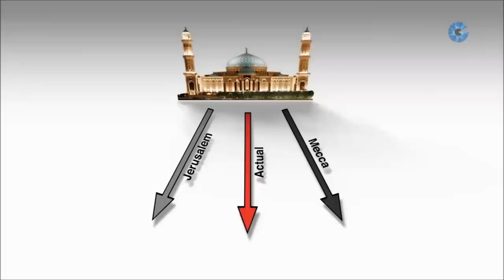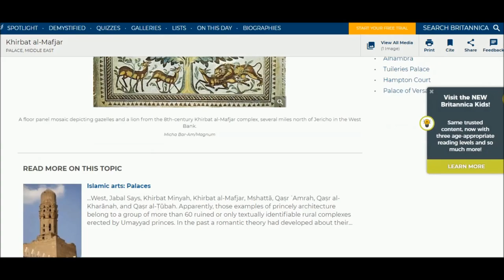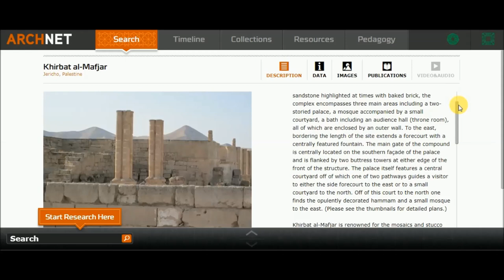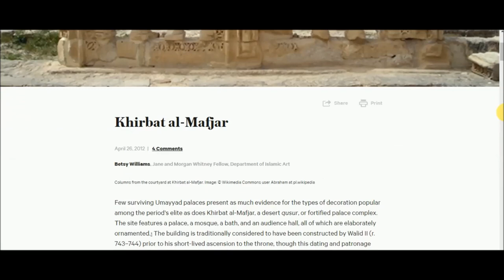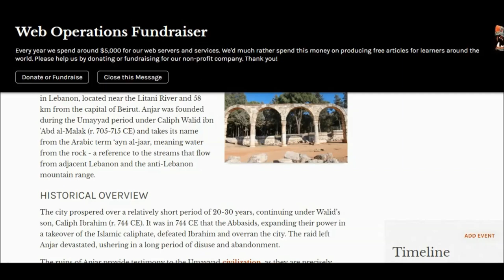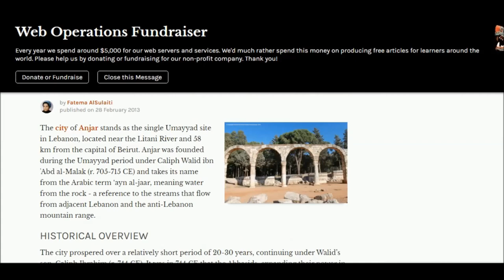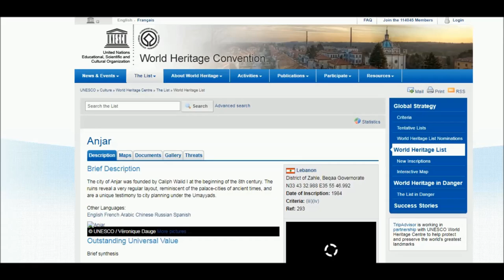সেই পবিত্র শহর/The Sacred City's Answer for Dan Gibson-10!(Actual Qiibla-5)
Mr. Dan Gibson, an Canadian Gentleman Uploaded a video name 'সেই পবিত্র শহর/'Sei Pobitro Shahar/The Sacred City'. He wanna prove ours(Muslims) Sacred City is Petra, Not Makkhah(Mecca)! That's why we created this playlist named 'Sei Pobitro Shahar' & we
Refutation Dan's logic in 7 step. It's our 4th step's 5th part(actual qibla), Where we Prove  again Dan is unable to prove this concept!